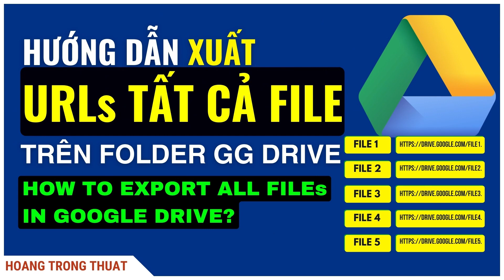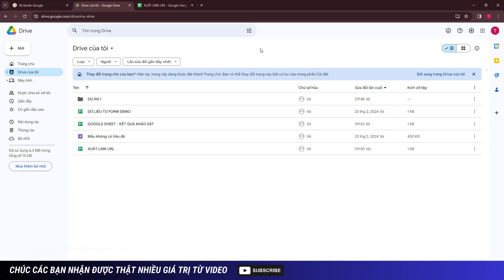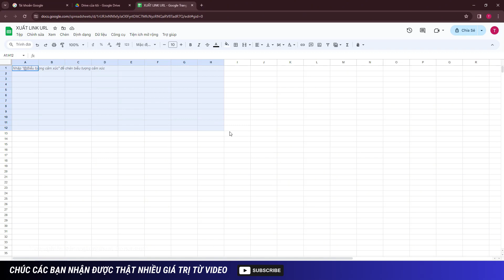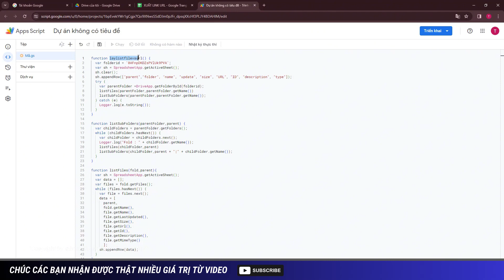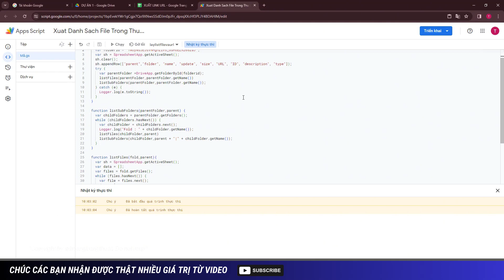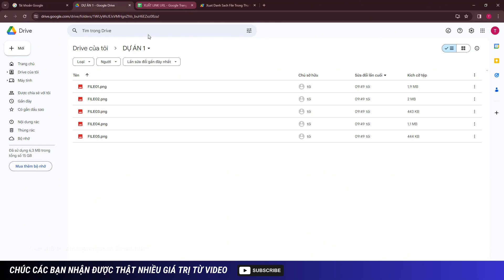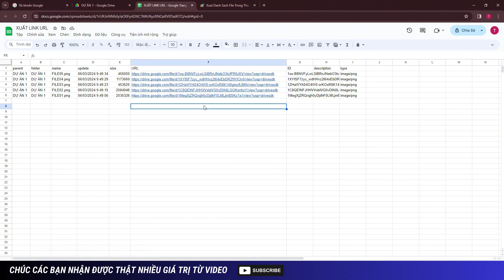Hướng Dẫn Xuất Hàng Loạt URLs Trên Google Drive Lưu Vào Google Sheet